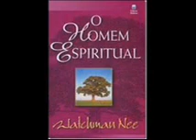12 - 3 Os perigos da vida anímica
Das muitas obras escritas por Watchman Nee, O homem Espiritual é, sem dúvida, a mais importante e mais profunda em conteúdo.Como o próprio autor diz em seu primeiro prólogo, o livro trata do caminho da vida espiritual e da estratégia da guerra espiritual. Um livro apoiado na Palavra e na experiência, para dar aos filhos de Deus uma compreensão clara da vida espiritual, a fim de que o Espírito Santo possa usá-lo em seu avanço para os libertar de ter que andar apalpando na escuridão. A fim de tornar esta obra mais acessível a nossos leitores, agrupamos os três volumes em um só.
O e-book contém estas partes:
I – Espírito, Alma e Corpo. Analisa a Carne e a Alma, com ênfase na postura definitiva do crente em relação à carne.
II – Análise do Espírito. Centrado nas leis do Espírito e nos perigos da vida espiritual.
III – Análise da Alma. Apresenta uma análise em profundidade da alma em Mente e Vontade.
IV – Análise do Corpo. Um estudo do lugar que Deus reservou para o nosso corpo físico, em seu plano e em seu propósito.
Um verdadeiro clássico da literatura cristã em muitos idiomas, valiosa contribuição no crescimento espiritual dos crentes.